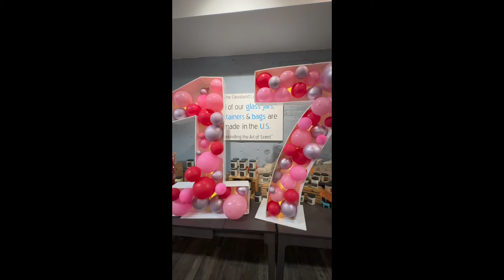Dakota Turns 17! We threw her a PARTY!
See how we celebrated her & more!